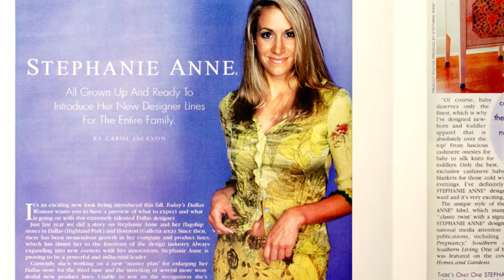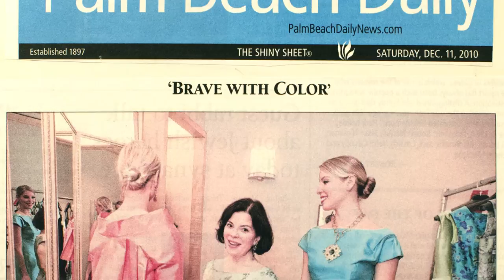Stephanie Kantis - How It All Started